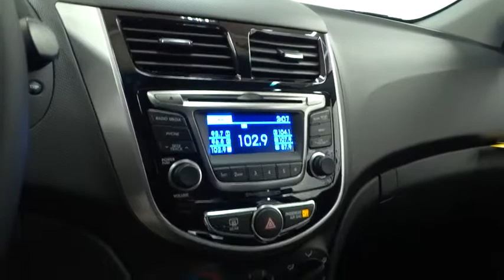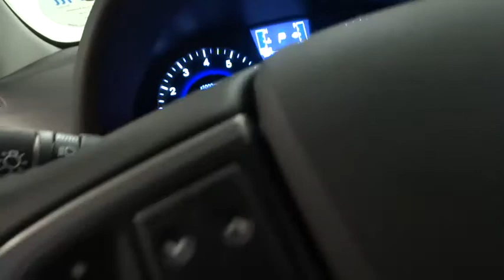2015 Hyundai Accent Reno, Carson City, Northern Nevada, Sacramento, Roseville FU217681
2015 Hyundai Accent